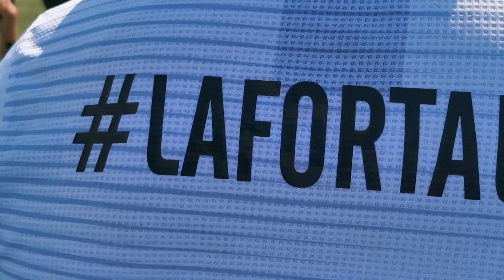SALTILLO FC INICIA PRETEMPORADA EN SALTILLO